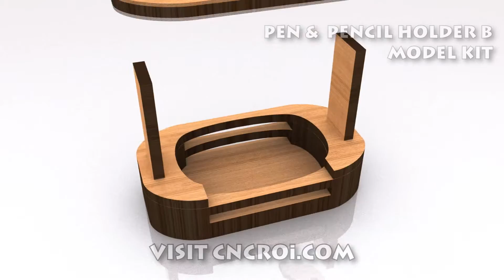Pen and Pencil Holder B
This is a 3D animation of one of our hundreds of custom model kits available at CNCROi.com.  In this case, it's a custom designed pen and pencil holder model kit.

We care a custom CNC shop with lots of production equipment including an Austrian wide-format Trotec Speedy 400 flexx CNC laser and ShopBot CNC router.

CNCROi.com is a professional custom CNC shop with clients worldwide that can design, engrave, etch, mark, anneal and cut any material for any application in addition to custom design / build solutions.

If you want something CUSTOM by a passionate company that lives and breaths CUSTOM, you want CNCROi.com to make it for you!

We have a full online e-commerce section with model kits and shape ideas as well as a blog with over two thousand articles showcasing our capabilities.

Visit us at CNCROi.com for a free no-obligation quote.